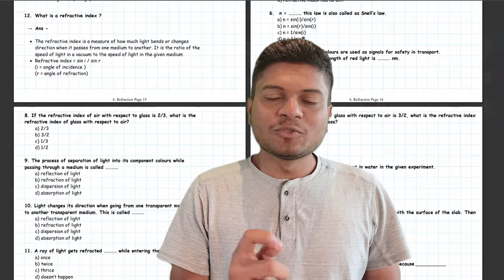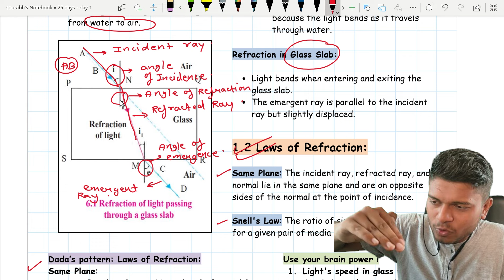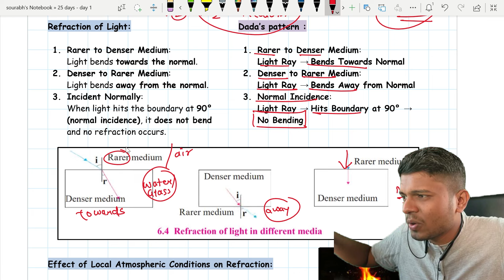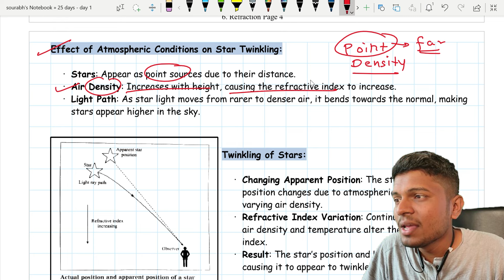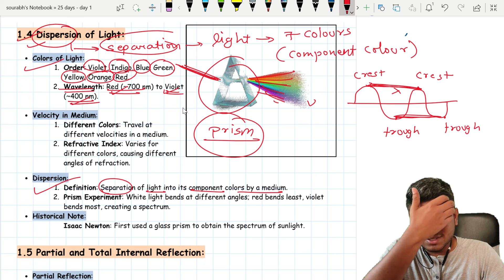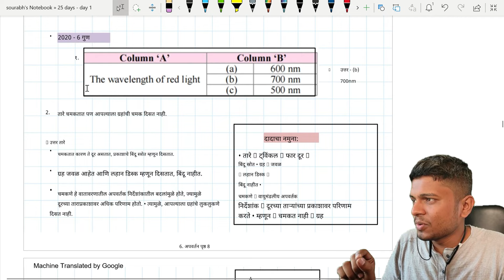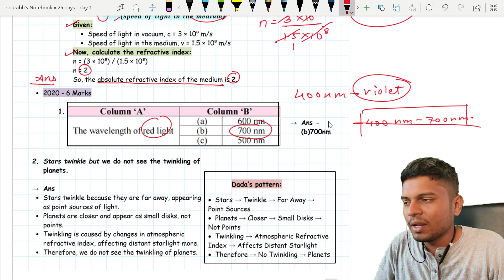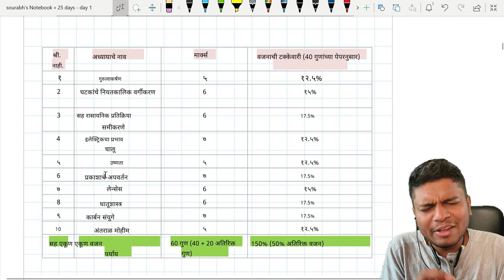Complete Refraction | Class 10 | IMP Questions | Most Expected Question | aapla class out off series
महाराष्ट्र राज्यात पाहिलांदाच
दहावीच्या विद्यार्थ्यांसाठी अत्यंत आनंदाची बातमी 🔥
आता दहावीच्या बोर्ड 2025 ची तयारी करा फ्री मधे aapla class सोबत 🎯
आता होणारच!!! 🔥
Science, Maths आणि English या विषयाची तयारी आता  ते पण नोट्स सोबत.

If your payment is done Please wait few minutes to direct download of notes or check your email for notes.

Please note that the Marathi notes provided in this PDF have been translated, so there may be slight differences from the original textbook content. However, these notes are still valuable for your preparation. Aapla Class is working on creating accurate Marathi notes very soon.

आता यंदाच्या बारीला 90% पार तर होणारच साहेब 🎯

0:00 - 2:17 - Important Note (must watch)
2:18 - 5:20 - Intro
5:21 - 7:26 - Weightage of chapter
7:27 - 12:25 - 1.1 Refraction
12:26 - 17:06 - 1.2 Laws of Refraction
17:07 - 40:10 - 1.3 Refractive Index
40:11 - 43:53 - 1.4 Dispersion of Light
43:54 - 52:57 - 1.5 Partial and Total Internal Reflection
52:58 - 54:02 - Refraction of Light - Conclusion
54:03 - 1:07:45  - Previous Years' Questions (PYQs
1:07:46 - 1:14:08 - IMP Question Series 2025
1:14:09 - 1:16:11 - Outro

स्मार्ट नोट्स, IMP प्रश्न, IMP पेज, फ्री रेकॉर्डेड क्लास आणि बराच काही फ्री मधे भेटणार आहे.

आता तर जॉईन करायलाच लागतोय aapla class !!!
नक्की भावा... 🌏

SSC Class 10 Important Questions
SSC Class 10 2024 Exam Preparation
SSC Board Class 10 Most Asked Questions
Class 10 SSC Board Exam Tips
Class 10 SSC Chapter-wise Important Questions
SSC Class 10 Exam Strategy 2024
Class 10 SSC Board Exam Important Topics
Class 10 SSC PYQs (Previous Year Questions)
SSC Board Class 10 Exam 2024 Preparation
SSC Class 10 Top 10 Questions for 2024

सगळ्यांना सोबत share करा म्हणजे प्रत्येक घरातला एक विद्यार्थी घडेल